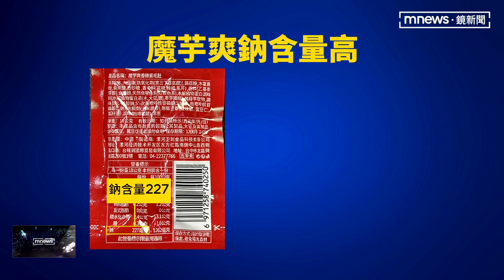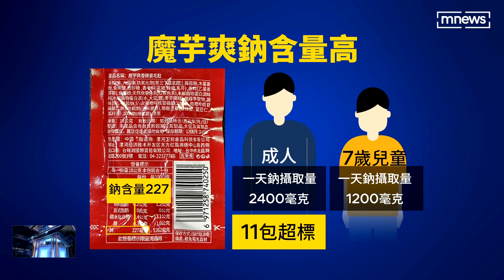國小校園禁魔芋爽 師嘆：學生躲起來偷吃｜鏡新聞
價格便宜又刷嘴的中國零食魔芋爽，近期成為國小校園的熱門零食，但因為人工添加物多，有部分老師開始禁止學生帶魔芋爽到學校，但還是有學生竟然會躲起來偷吃，營養師就提醒，因為魔芋爽鈉含量高，7歲兒童只要吃6包就會超標，對腎臟負擔大。